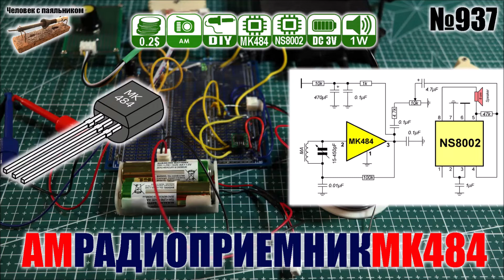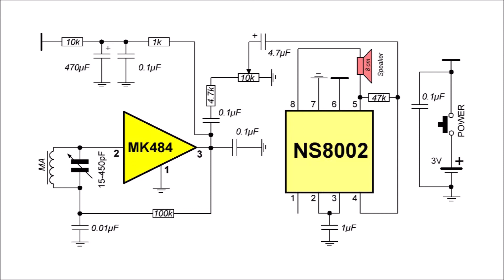Простейший АМ радиоприемник прямого усиления на микросхемах MK484 и NS8002